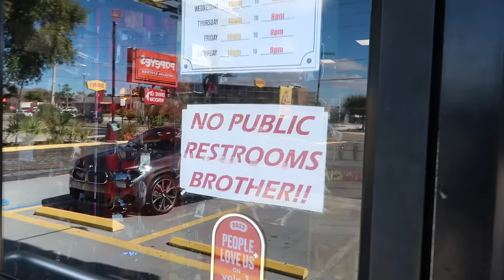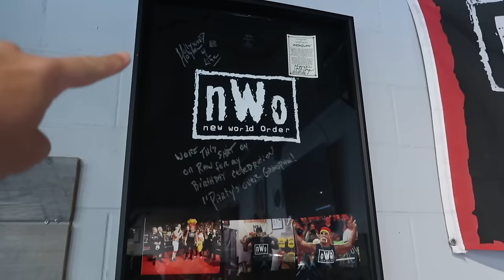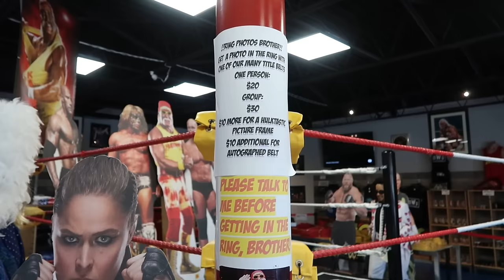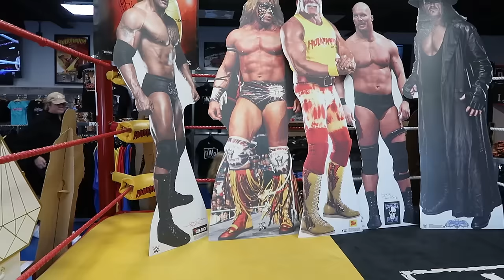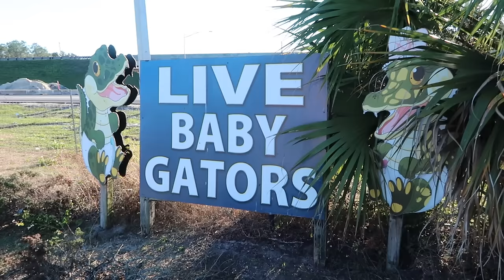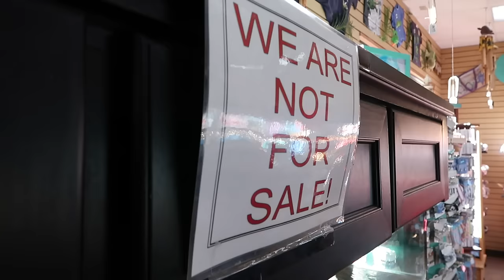I Need to Get Home. The Time Has Come.